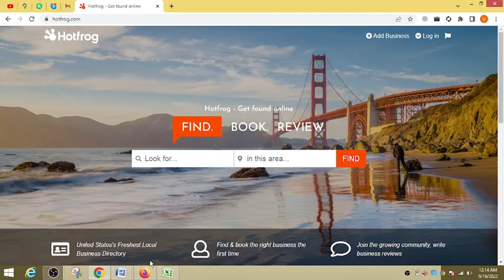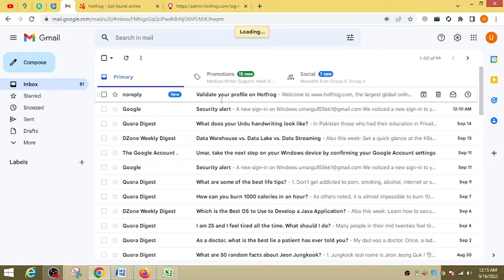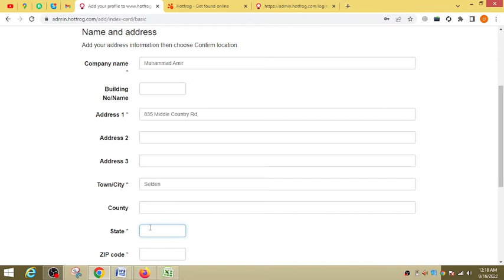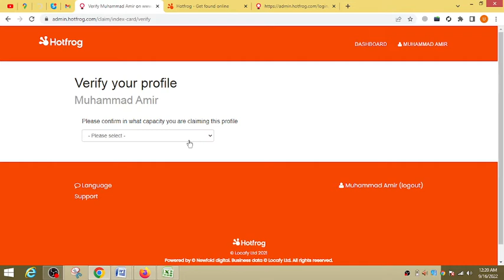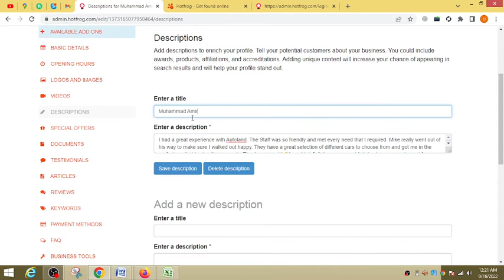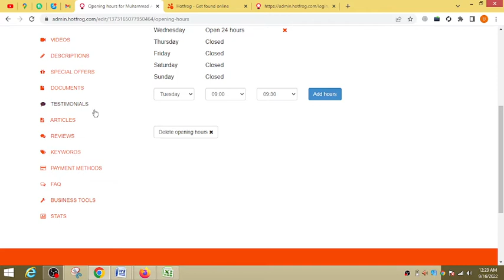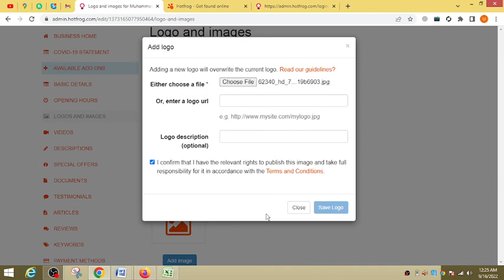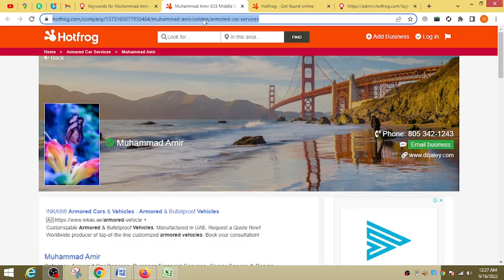How to Create an hotfrog.com for Professional Use and Set Up a Mail Client | javed wazir tech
1. creat acount
2. how to use hotfrog
3. how to jion free hotfrog
4. all country basic sites